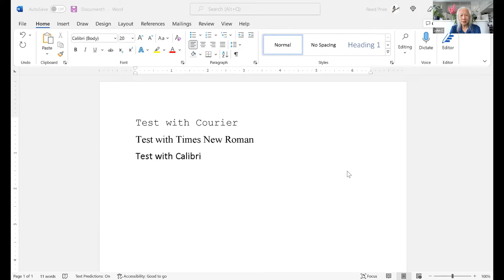Tech Talk — printers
John Chen's monthly look at technology turns to printers, scanners, and copiers for home use: what to look for, the pluses and minuses of laser vs. inkjet, and how to save money when using your device.